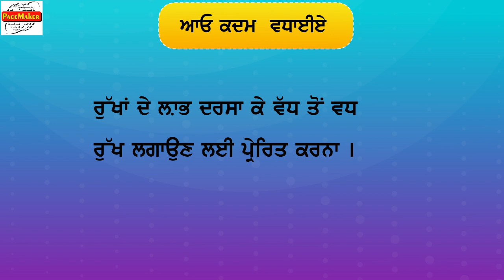NM PATHMALA 3 CH 4